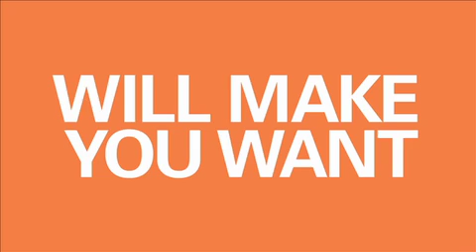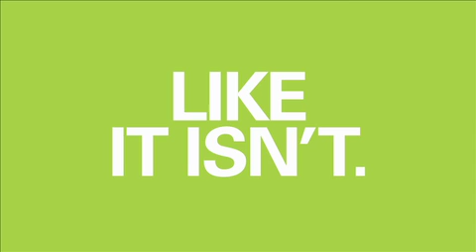Oyster. A revolutionary concept in hotel booking appsites: The truth.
Insight Advertising: Series 2 #25   “Let There Be Truth”

You can’t imagine how many great campaigns never see
the light of day. Others merely get a glimmer. That was the
case with Oyster.com.

Oyster was the brainchild of Elie Seidman and Ariel
Charytan, born out of their experiences with business hotels
whose websites were fabulous but in reality far from reality.

“What if we do something novel? Like tell the truth. Create
a hotel site with no phony photos and fake reviews. Our
own photographers and writers will make sure of it.”

They got their funding and Oyster was up and running.

Their mantra, “You can’t return a bad vacation,” made its
point. People wrote, “You saved more than my vacation,
you saved me thousands of dollars and my life!”

Oyster could only afford to advertise online and on The
Travel Channel, a station not many visited. So the lives
Oyster could save were limited.

Next phase was to position Oyster as “a second opinion.”
So no matter what booking sites someone went to first Oyster
had last licks.

Before that campaign started Oyster was bought by
Trip Advisor and the best laid plans of mice and marketing
men...